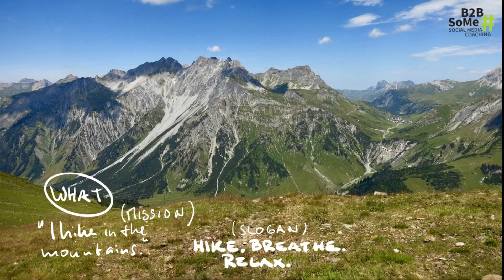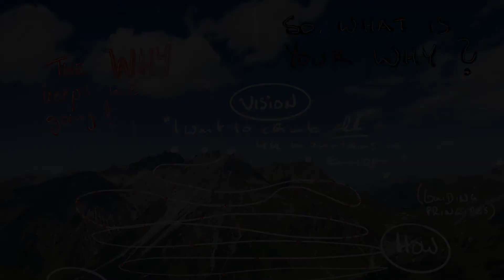The What, How and WHY (and a slogan)